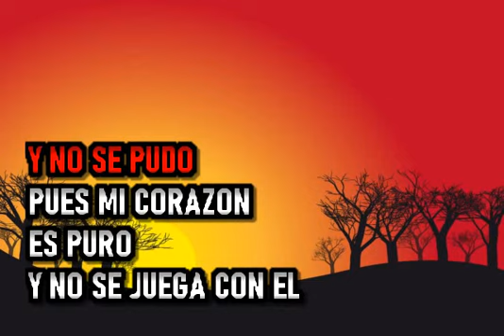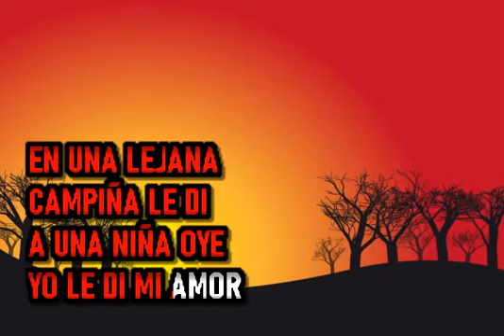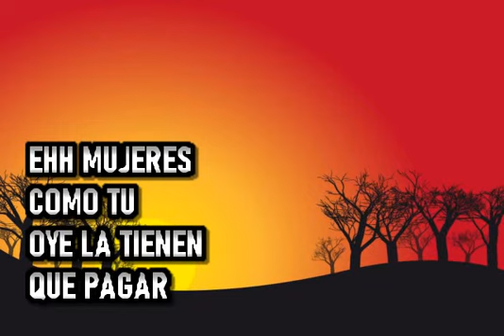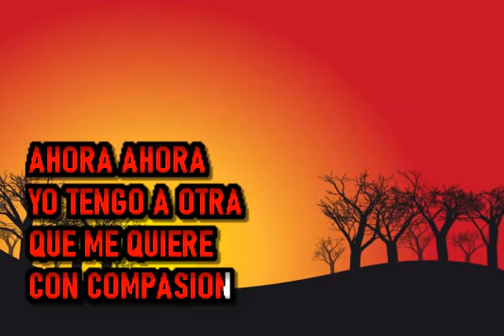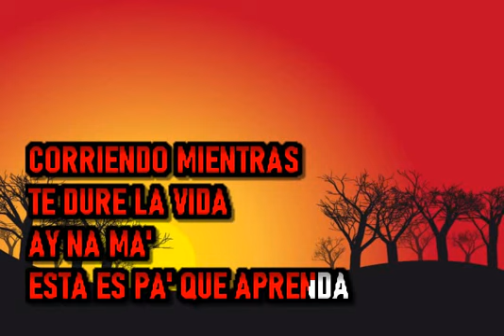Ismael Miranda - Abandonada Fue - Karaoke